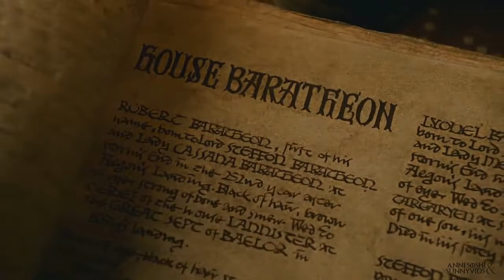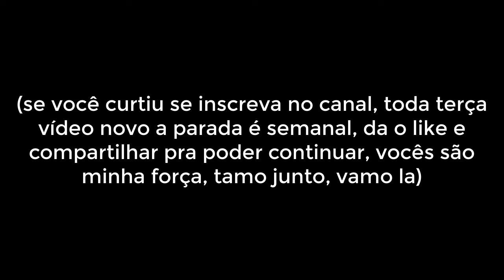E se os Personagens de House of the Dragon Fossem Iguais ao Livro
Pode ser que, tanto para leitores quanto para não leitores de “As Crônicas de Gelo e Fogo”, o elenco de Game of Thrones seja a imagem que eles sempre vão ter na cabeça ao pensar nos personagens da história. Mas a verdade é que, quando uma série ou filme é baseado em uma obra literária, a representação nem sempre bate com a descrição do material de origem.